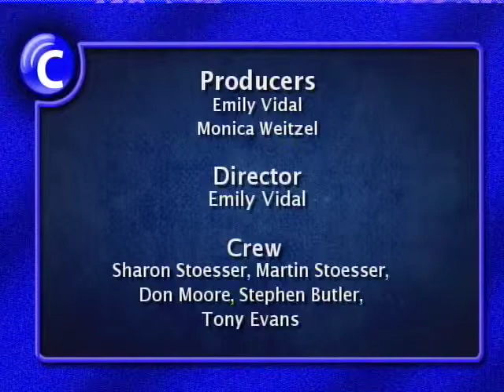Community Hotline 5/1/13